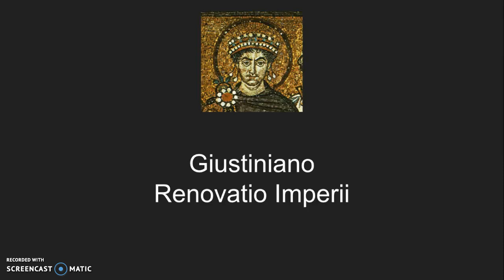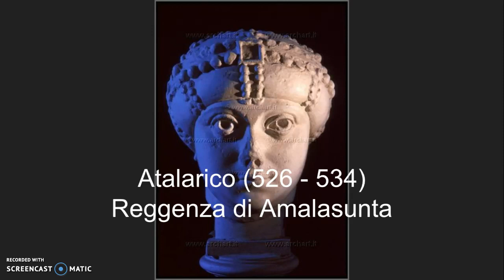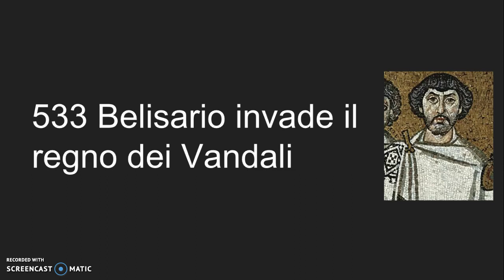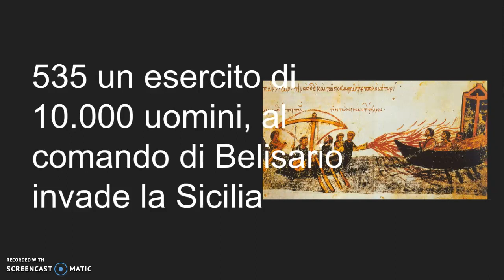Guerra greco gotica